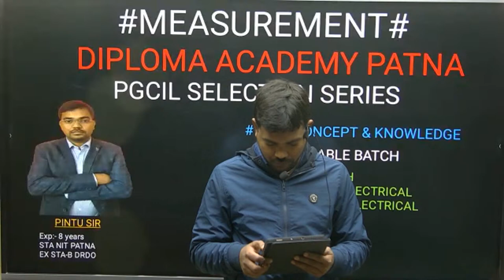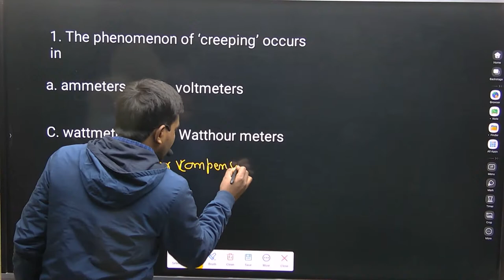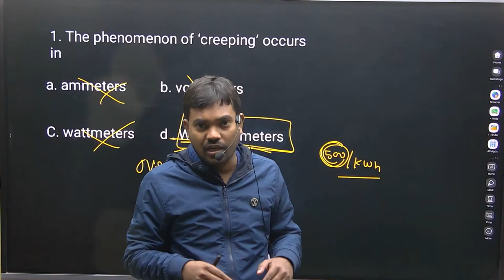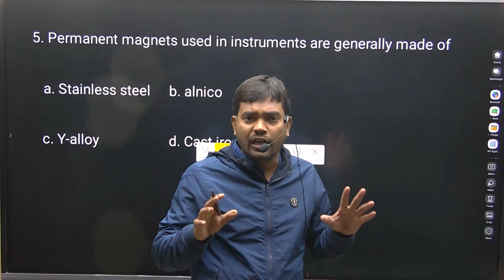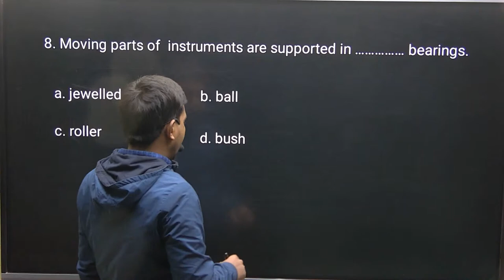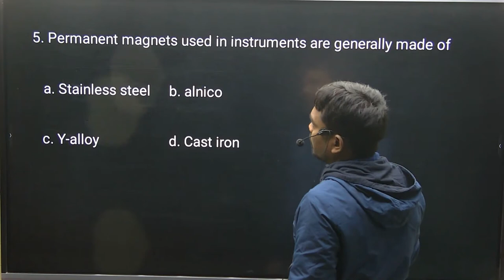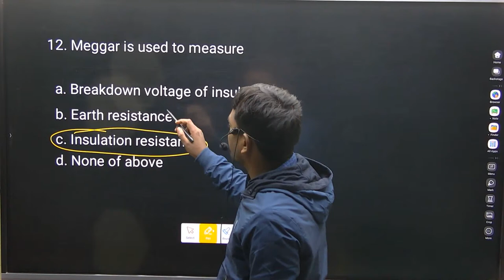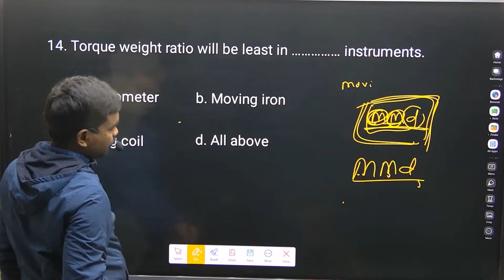PGCIL SELECTION SERIES || MEASUREMENT || L-15 | BY PINTU SIR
PGCIL previous year questions MEASUREMENT# Details solution

DIPLOMA ACADEMY PATNA YouTube channel is online learning channel for different types of JEn exam such as SSC jen , UPPCL, DRDO , PGCIL,IOCL and other state JE .

This selection series is also useful for DRDO ( tier -ii ) , SAIL, NPCIL and different types of JE exam .